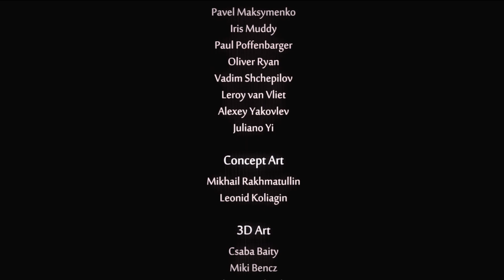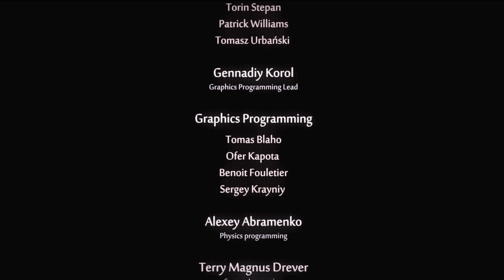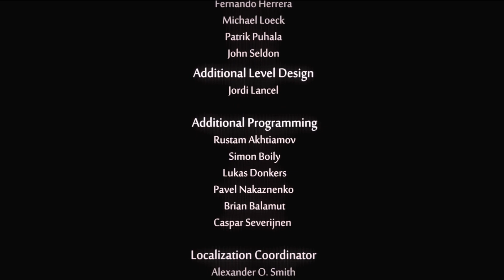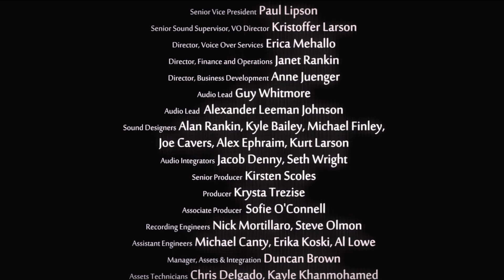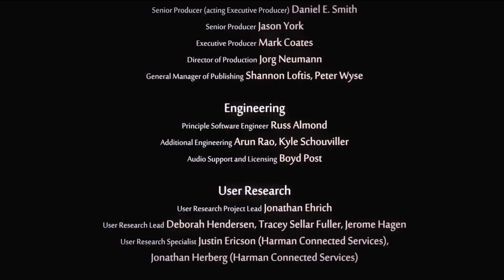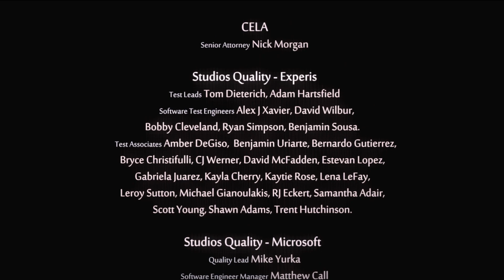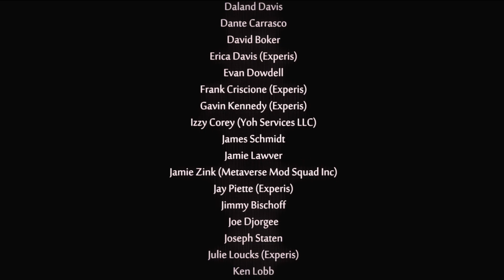Ori and the Will of The Wisps | 39 | Ende | Letsplay | deutsch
Zum Spiel: Ori and the will oft he wisps ist im März 2020 auf Steam erschienen und ist der Nachfolger zu Ori and the Blind Forest. Es ist ein „2D sidescroller Jump and Rund“. Kurz gesagt: ein Metroidvania.

Zum LetsPlay:
Dies ist mein ZWEITER Durchlauf des Spiels. Es ist also kein „Blind Play“. Da ich das Spiel aber sehr gut finde, hab ich mir gedacht, dass ich es, nach 2 Jahren, wieder mal spielen könnte. Gespielt habe ich es sowohl im Livestream, in Discord Streams als auch „privat“ für mich.

Zusammenschnitte:
Da ich öfters mal planlos rumirre, sehr lange für bestimmte abschnitte brauche oder einfach langweilige dinge tue, habe ich mich dazu entschieden, öfter mal was rauszuschneiden. Durch die Schnitte verpasst ihr aber nichts wesentliches. Und da es ja ein 2ter Spieldurchlauf ist, hab ich mir gedacht, das passt schon.

Sehr Oft als „Discord Gast“ mit dabei: Batch

Kapitel:
0:00 Statistiken
3:11 Weg zum Endboss
6:00 Story Sequenz
8:42 Endboss
13:43 Storyende Sequenz
21:48 Abspann / Fazit

Meinungen und Rückmeldungen sind wie immer ausdrücklich erwünscht

*Meine Links*
Aktuelle News auf *Twitter* Seite:
Der Videoplan ist immer als erster Post angepinnt. Es ist kein Twitter Account zum ansehen nötig.

Livestreams werden in der Regel auf Twitter angekündigt